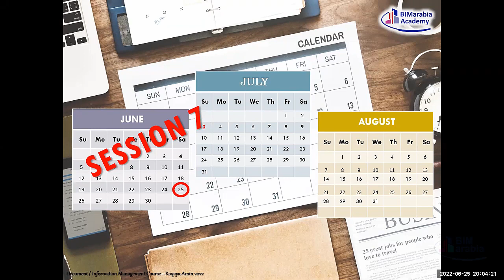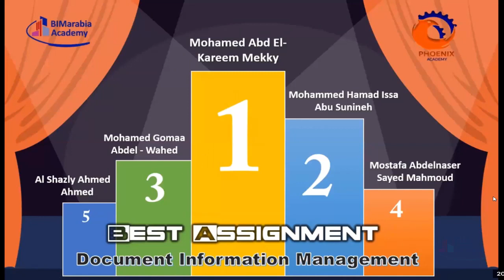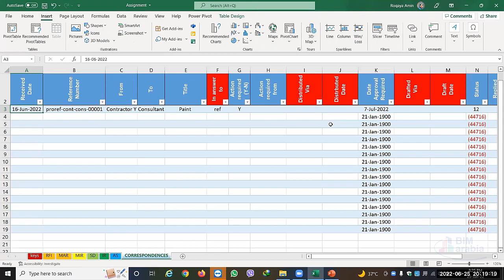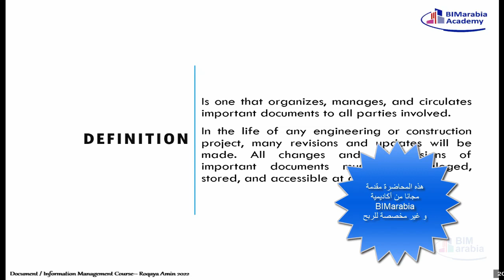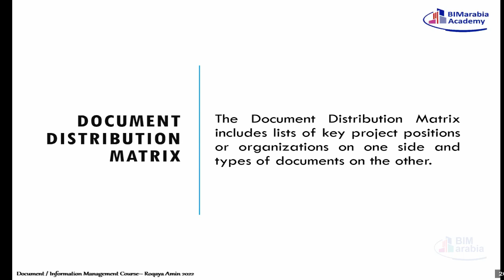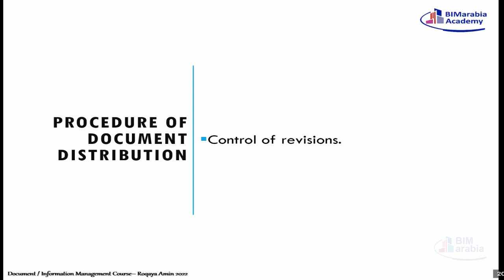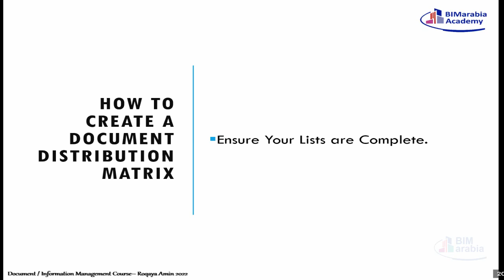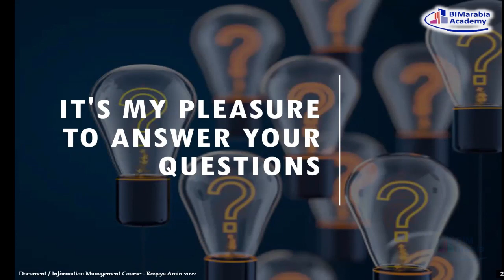Document Information Management Course Lec 07